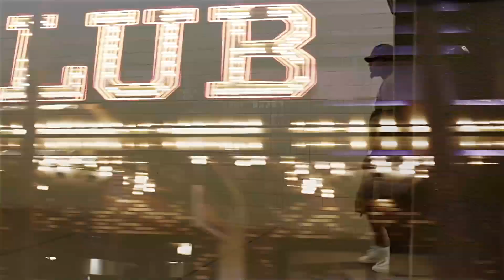So Motivated Promo Neez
Music Videos performed by Neez. Shot by Super Dave. Edited by Ray Lugar for Team Fifty Films. (Promo Use Only)